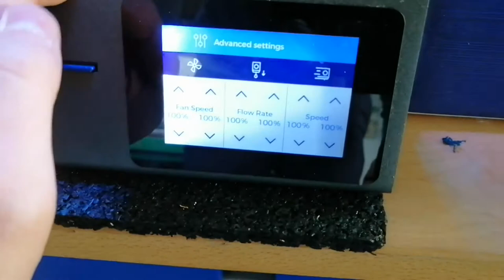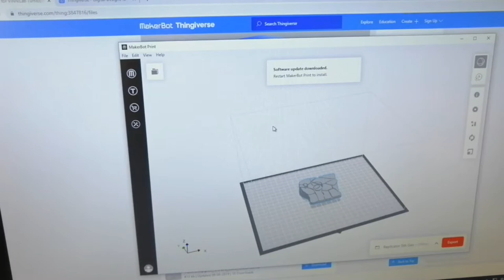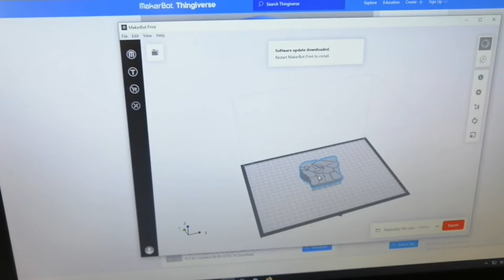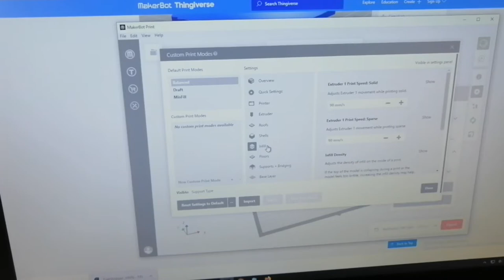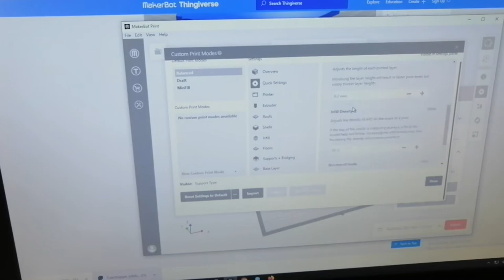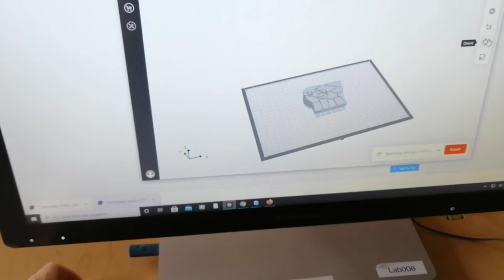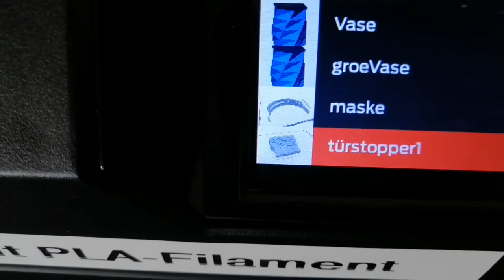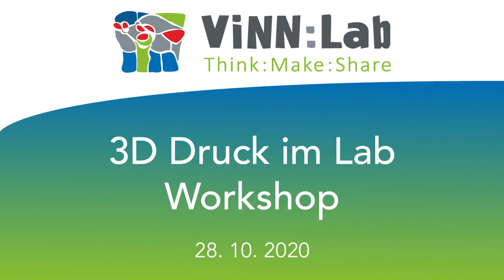ViNN:Lab - "3D Druck im Lab" - Workshop@home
3D-Drucker sind heutzutage garnicht mehr wegzudenken. Sie haben das Rapid-Prototyping revolutioniert und neue Möglichkeiten bei der Entwicklung von neuen Technologien gegeben. Da in unserem Lab 3D-Drucker einer der beliebtesten Geräte unserer User sind, zeigen wir euch heute alles über die Funktionsweise des Makerbot 3D-Druckers und zeigen euch den Weg von eurer Idee zum ersten Prototypen.
Zusätzlich werden euch diverse andere 3D Drucker vorgestellt.

Heute probieren wir die Premiere-Funktion bei Youtube aus, da dieses Video vorproduziert wurde. Ihr könnt wie gewohnt bei den Live-Workshops den Chat benutzen, ein Moderator ist anwesend der eure Fragen beantwortet.